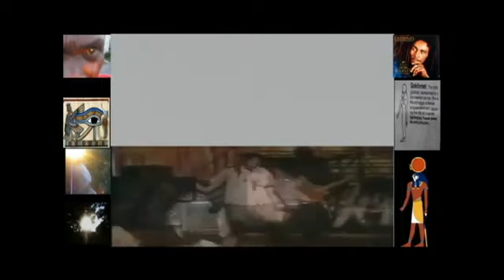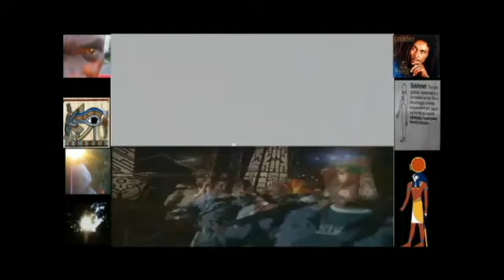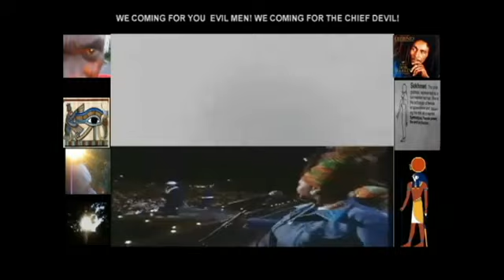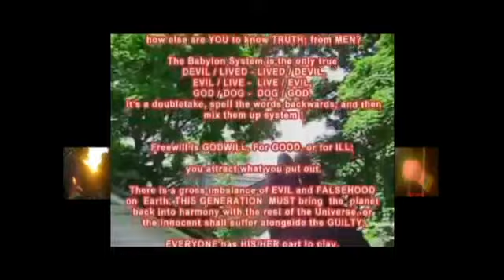Анунаки! Вавилон падет! / Anunnaki verses illuminati Babylon is falling!